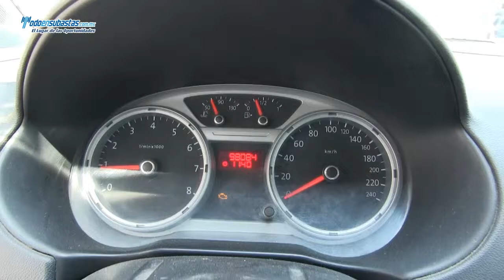Volkswagen / Saveiro Starline Bedliner con Camper / 2012